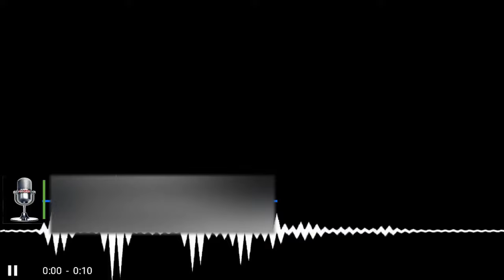Call To The Ohio BMV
In Today’s Episode of Lockoutmen Podcast: Lockoutmen makes a call to The Ohio bmv based off a question he receive via text